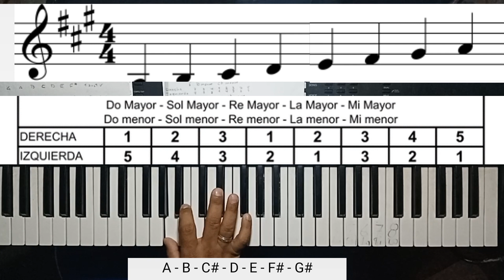ESCALA DE LA MAYOR Estructura Intervalica más Digitacion.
Conversatorio sobre como entender este tipo de Escalas.